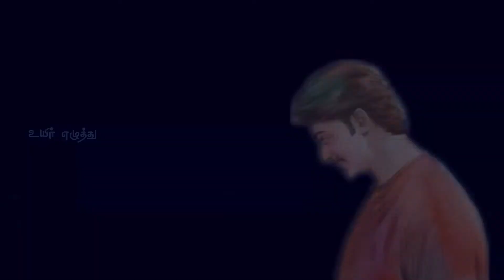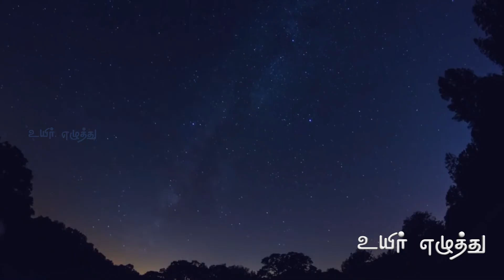சித்தம்போக்கு | புதுமைப்பித்தன் சிறுகதைகள்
எழுத்தாளர் புதுமைப்பித்தன், இலக்கியத்தில் எளிய மக்களின் வாழ்வியலுக்கு வெளிச்சம் காட்டிய மாகான். அவருடைய சிறுகதைகளின் கதைவடிவத்தை இங்கு காணலாம்.

Storyteller  @user-ld8rr5jo2r    தமிழ் வேதா

such as criticism, comment, news reporting, teaching, scholarship, education and research.

Uyir Ezhuthu Channel assumes no responsibility or liability of any errors or omissions in the content of this video.
The information contained in this video is provided on as "as is" basis with no guarntees of completeness, accuracy ,
usefulness or timelines.

** பொறுப்பு துறப்பு **
பிரிவு 107 இன் கீழ் பதிப்புரிமை மறுப்பு காப்புரிமைச் சட்டம் 1976ன் படி,  இந்த காணோளி
"நியாயமான பயன்பாட்டிற்காக" உருவாக்கப்பட்டது. விமர்சனம், கருத்து, செய்தி அறிக்கை, கற்பித்தல்,
உதவித்தொகை, கல்வி மற்றும் ஆராய்ச்சி. நியாயமான பயன்பாடு என்பது பதிப்புரிமையால் அனுமதிக்கப்பட்ட
பயன்பாடு ஆகும். மற்றபடி மீறக்கூடிய சட்டம்.

உயிர் எழுத்து சேனல் இந்த காணோளியில் உள்ள தகவல்கள் அனைத்தும் முழுமை அல்லது  துல்லியம் என
கருதவில்லை. கருத்து மாறுபாட்டிற்கு எந்த பொறுப்பும் ஏற்காது.
நன்றி.

By உயிர் எழுத்து